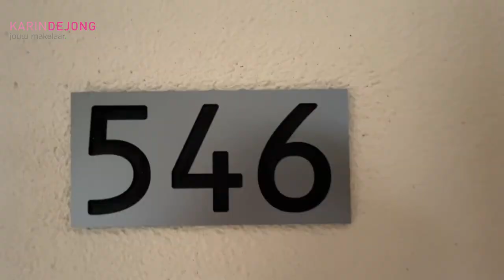Soderblomplaats 546 Rotterdam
Gerenoveerd twee kamer appartement te koop.